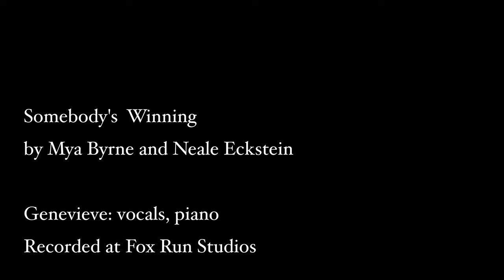Somebody's Winning - by Mya Byrne, recorded at Fox Run Studio (4K vid)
Written by Mya Byrne and Neale Eckstein, and recorded at Fox Run Studios, Sudbury, MA, March 1-4, 2020. Lyrics/chords, credits, and equipment list below.

New songs every Monday.

Mya Byrne: Lead and backing vocals, electric guitar, lap steel, bass, Hammond organ, drums

Neale Eckstein: Acoustic guitar, backing vocals

Genevieve: Electric grand piano, backing vocals

Somebody’s Winning

V1
Dm C Dm C Dm C Dm C
F             Am
Fire up the engine
Dm            Bb
Take a look around
Gm                  Dm           C
Wonder what we’ll find out there today
F                 Am
Double check your armor
Dm            Bb
Desolation reigns
      F                    C              Bb
Yeah, something sure went wrong along the way

Chorus
         Dm
And the world is spinning, the world is spinning
      Bb         A
Spinning out of control
Dm
Somebody’s winning, Somebody’s grinning
    Bb               A
Somebody’s taking a toll
Bb             C
   Sooner or later
Dm                     G7
We’re all gonna melt away
Bb
Yeah, Somebody’s winning
    A                Dm
But somebody’s losing today

V2
F                    Am
There’s an empty building
Dm                  Bb
We should check it out
Gm              Dm                     C
We might eat today if it ain’t picked clean
F                    Am
I’ll go first; you follow
Dm              Bb
Keep me in your sight
      F              C                Bb
Make sure you get away if things get mean

Chorus
         Dm
Cos the world is spinning,the world is spinning
      Bb         A
Dm
    Bb               A
Bb         C
Sooner or later
Dm                     G7
We’re all gonna melt away, yeah
Bb
Somebody’s winning
         A             Dm

Inst
C  B Bb Dm  3x  G  A

V3
F                       Am
Crumbling through the ruins
Dm                          Bb
Of this steampunk lost and found
Gm                  Dm           C
It only took a year to break us down
F                  Am
How’d we let this happen
Dm                Bb
Another rise and fall
F                   C                Bb
But kings and tyrants wear the same damn crown

         Dm
      Bb         A
Dm
    Bb               A
Bb         C
Sooner or later
Dm                     G7
Bb
Somebody’s winning
         A
But somebody’s losing
Bb
Somebody’s winning
         A
But somebody’s losing
Bb
Somebody’s winning
         A             Dm
C Dm
Bb
Somebody’s winning
         A             Dm
C Dm C Dm C Dm —

Recorded & mixed by Neale Eckstein

Instruments: 1939 Stradella lap steel, 2015 Taylor 311 CE 12-fret, 2013 Duesenberg Starplayer TV Silver Sparkle, c. 1980 Gibson Les Paul Artisan, 1998 Alembic Custom bass, c. 1963 Hammond M-3, Motion Sound rotary speaker, 1968 Fender Bassman, Mesa/Boogie 12” cabinet, Kawai electronic piano, Nodar Rode custom drum kit, Zildjian cymbals

Microphones: Soundelux / Bock Audio E47, Neumann KM184, Townsend Labs Sphere L22, Shure SM57, Peluso Fathead, Sennheiser 421, Rode, Audix

Outboard preamps, effects, and EQ: Great River, Prism Audio, Tube-Tech, Groove Tubes, Golden Age Project, Warm Audio

DAW, plugins, effects: Pro Tools HD, Avocet, Avid, SansAmp, Sonnox, UAD, Soundtoys, Townsend Labs, Keyscape (Yamaha CP-70 emulator), Altiverb, Source Audio Nemesis Delay, Digitech FreqOut, Fulltone OCD v2, Cabzeus stereo speaker emulator

Strings by D’Addario, drumheads by Evans, sticks by Promark. Picks, volume pedal, and steel tonebar by Jim Dunlop USA. Straplocks by Schaller.

Video made by Neale Eckstein on Adobe Premiere Pro. With thanks to Laurie.